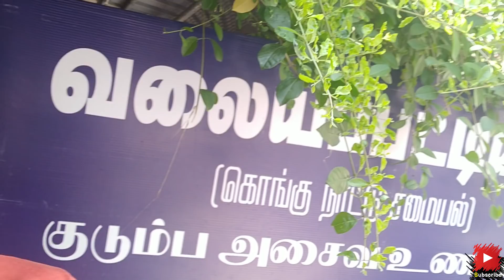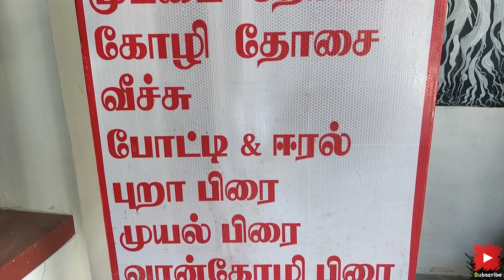Kongu Naatu Food in French Town | Pondicherry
In this Video lets Check out a new KONGU STYLE Cuisine inside our Pondicherry.

Do Watch it and give your thoughts in the Description.